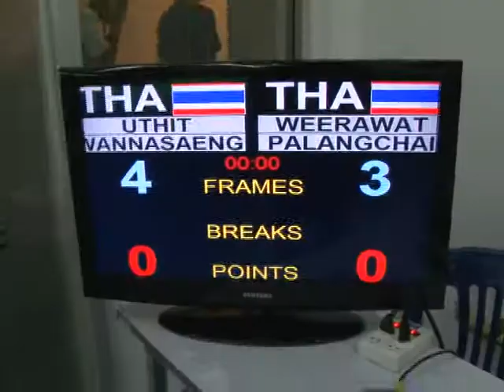บรรยากาศการแข่งขันสนุกเกอร์ ''แสงโสม 6 เร้ด โอเพ่น 2013'' วันที่ 6 พ.ย. 56